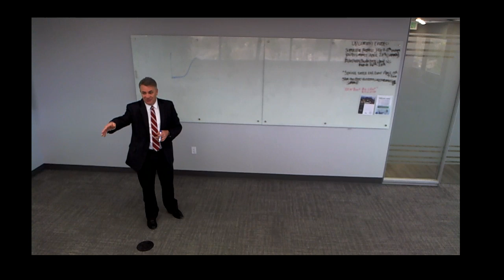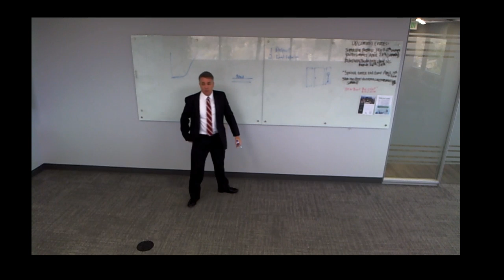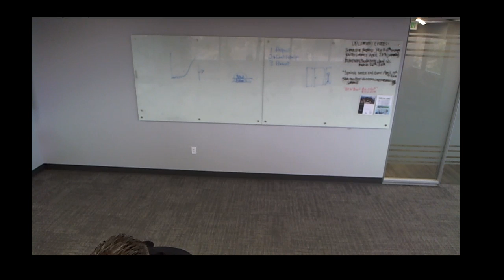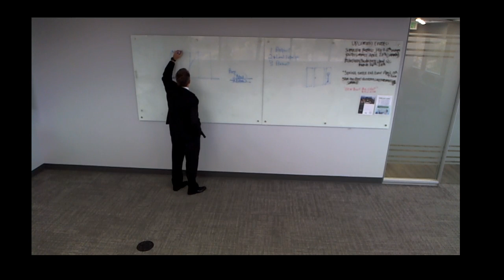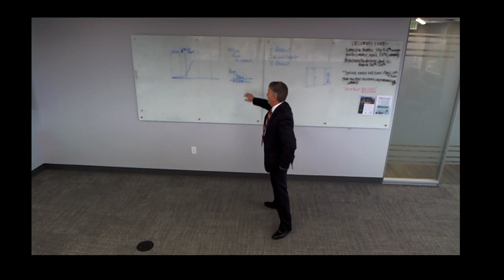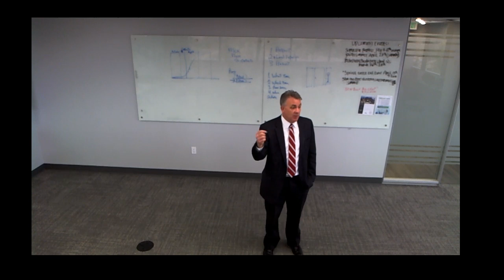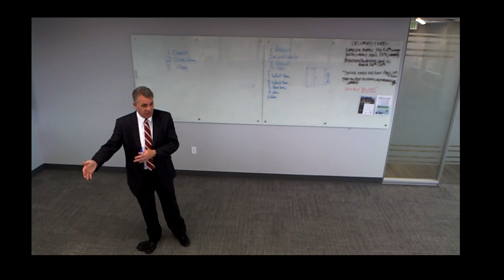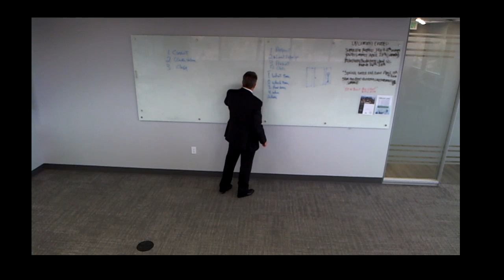Peak Agent Training--Lead Generation Day 1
Lead Generation Day 1